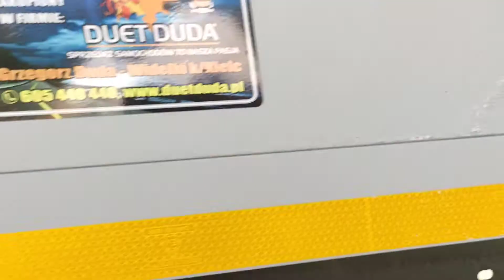Kogel budowlana duetduda.pl